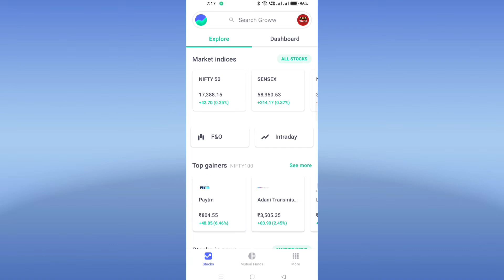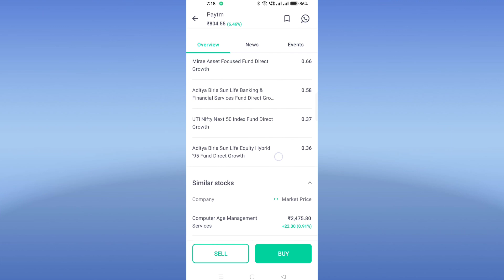Best Penny Stocks 2022 | Stock News